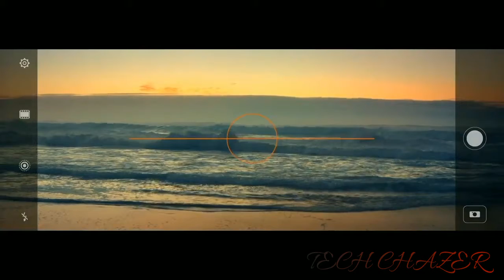HUAWEI P20 /P20 PRO COMMERCIAL TRAILERS